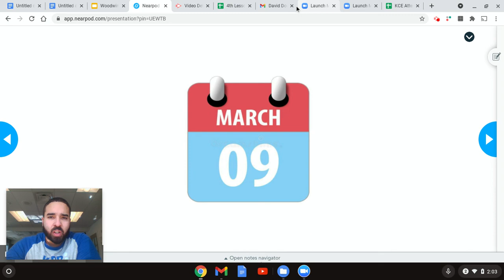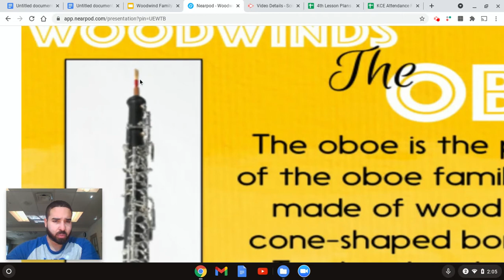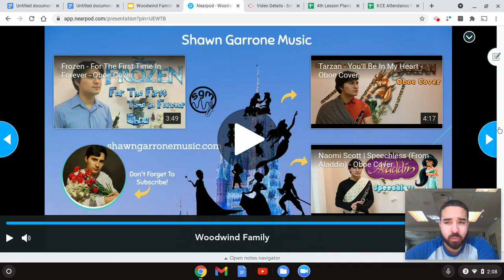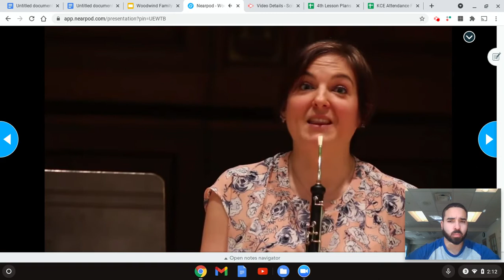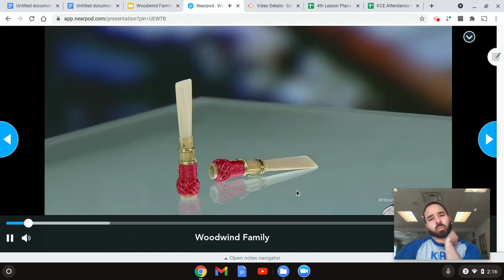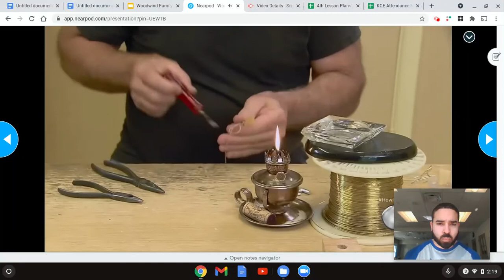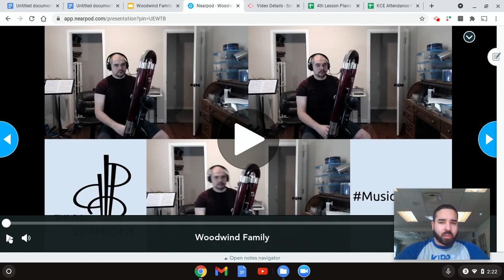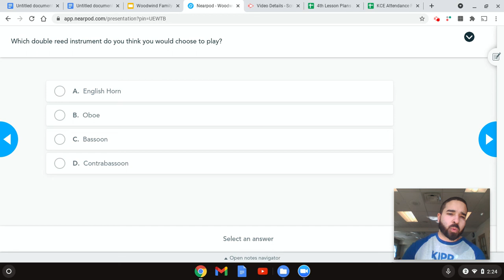KCE: Mr. Isaac Music Lesson: Woodwind Family Pt. 2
In this video we continue our work with the woodwind family.